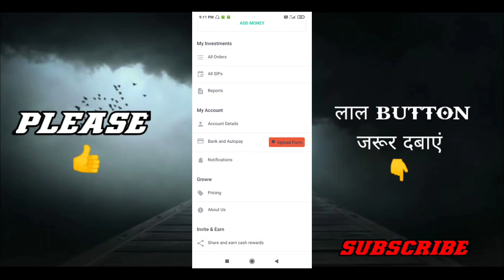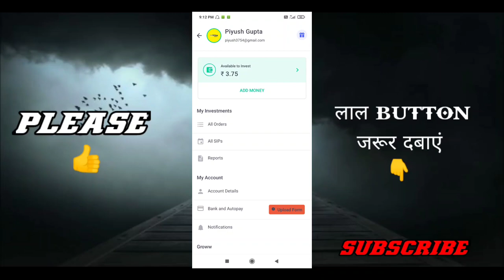Autopay problem solved | How to setup autopay in grow app | Grow app main autopay set up kaise kare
Question Covered

sip investment
sip in groww app
sip in groww
mutual fund
mutual funds
systematic investment plan
sip investment in hind
sip investment india
get to know groww
groww sip auto pay
sip auto pay
autopay sip investment
how to setup autopay in grow app
autopay problem solved
setup autopay
grow autopay setup
grow app me auto pay kaise kare
groww autopay setup
grow app me sip auto payment kaise kare
autopay in groww app
how to set autopay in groww app
groww app me autopay kaise kare
how to setup autopay in groww app

Background Music Used👇

Crock Pot - Diamond Ortiz (Youtube Library)